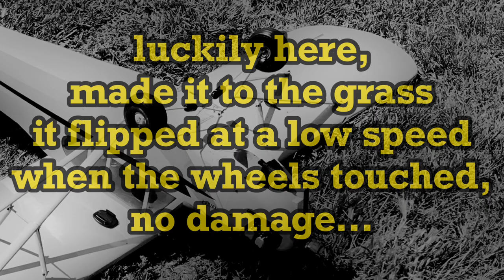Saito FA-62 RC Glow Engine Troubleshooting Part 1 Stalling and Dead Stick Landing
Trouble with my Saito FA-62. Been flying my Hangar 9 Piper J3 Cub for a few years now with a Saito FA-62 four stroke engine. Was running great for a long time. But recently it’s been stalling when the tank gets to be about halfway full. Here I show just how nice it runs on starting, idles nicely, has nice response when I hit the throttle. But then stalls in flight about halfway through when I reach about half a tank. This is just a little intro video to an upcoming video where I will be checking the engine and tank in detail, and hopefully figure out what is wrong.

I have been building, flying, crashing, modifying, and repairing radio control planes (RC Planes) for many years and enjoy sharing what I do with the radio control plane community, so I started RC Plane Tech channel for fun. I am not an expert, there are many different techniques to building radio control planes. A good way to learn about flying and building rc planes is to see what others are doing, that's what I do and that's why I like to share what I do. Have fun!